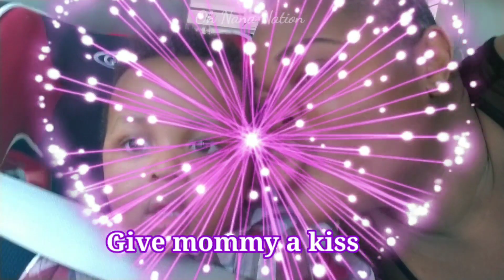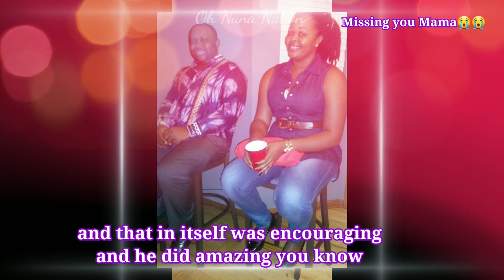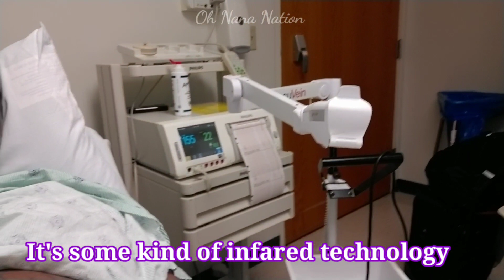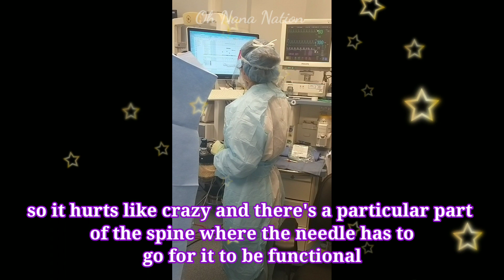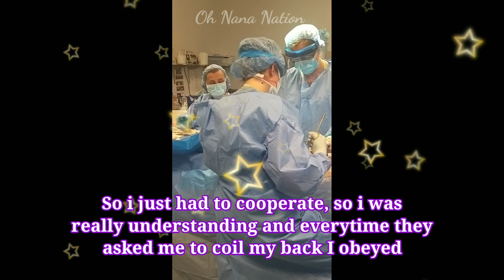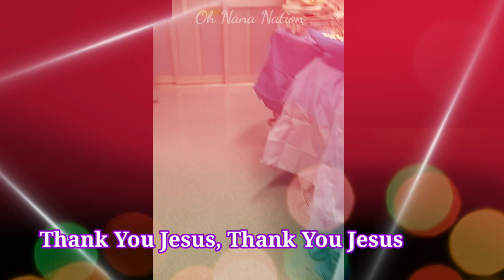Emotional birth Vlog|| We have a Quarantine baby guys💃👶😍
Sup fam, your girl Oh Nana here with the newest addition to the family yaaaaay!🙈💃💃💃💃.